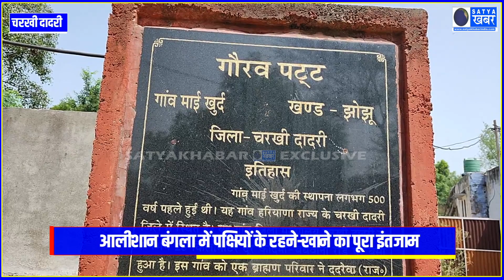पक्षियों के लिए बनाया सात मंजिल का अनोखा घर, जिसमें 700 फ्लैट बनाये